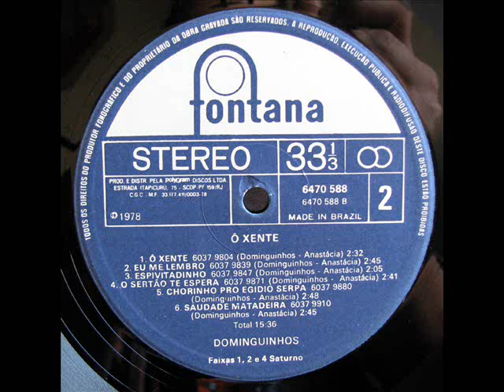O Sertão Te Espera (Faixa 10) - Dominguinhos - Lado B do disco O xente! 1978